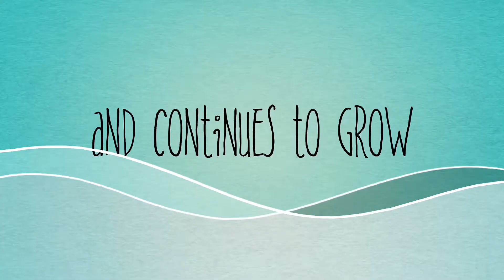Happy Birthday Traveloko | Thank You Drivers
Eight years ago Eddie started with one truck. Today Traveloko prides itself in the fact that we have the most profound drivers in the industry!